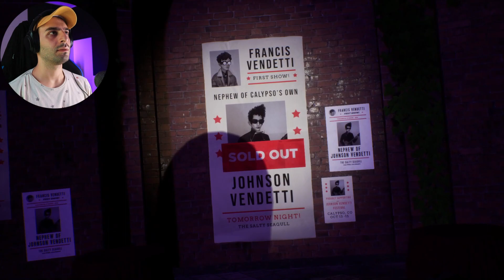a Game from above.. 👽😇 | The Artful Escape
personally speaking, I haven't been this happy while playing a video game for quiet a while so believe me when I tell you the Artful Escape is one hell of a unique game worth every minute and money you spend on.. Wow...what a beautiful mind!